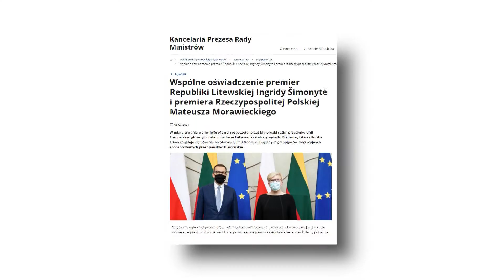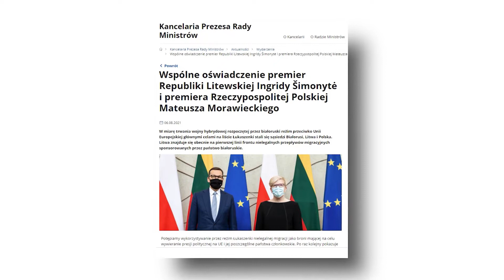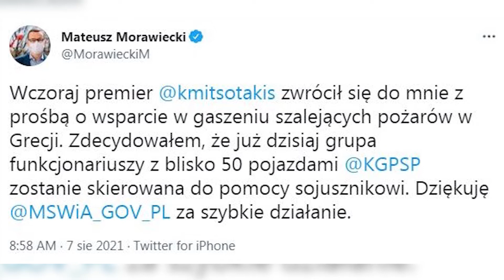Belarus reverts to new weapon: illegal immigrants. NEWS 2021 08 07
The prime ministers of Poland and Lithuania, Mateusz Morawiecki and Ingrida Simonyte, in a joint statement, criticised the Belarusian strongman Alexandr Lukashenko’s regime for sponsoring illegal migration into Lithuania. The prime ministers stressed that the Belarusian regime's support of mounting illegal migration from its territory to Lithuania was a ploy in retaliation for the EU's recent sanctions on Belarus over human rights issues.

Mateusz Morawiecki and Ingrida Simonyte noted that the operation was part of a hybrid war launched by the Lukashenko regime against Lithuania and Poland, who supported the sanctions. "We condemn the Lukashenko regime’s use of illegal migration to exert pressure on the EU and its member states. This again shows the cynicism of the Belarusian regime," Morawiecki and Simonyte wrote.
They also appealed to EU institutions to take steps in the matter, and underlined that both Poland and Lithuania saw the need for "a fast and decided response to the activities of the Belarusian regime and all involved in organising and enabling the smuggling of illegal migrants". The flow of migrants from Belarus to Lithuania began in late May, so far, over 4,000 illegal migrants have reached Lithuanian territory.